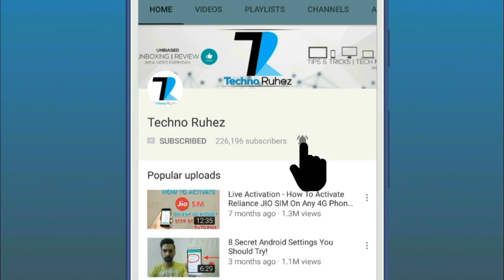What Are Paid Reviews & How We Work? [Bik Gaya,Kitna Thusa,Kitne Paise Mile.Etc]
Hello Everyone in this video i had explained you about the Paid Reviews and the confusion between people regarding it...if you had watched till the end then you would understand.